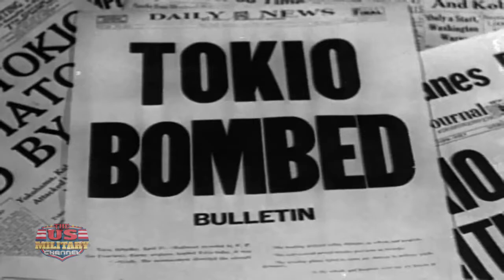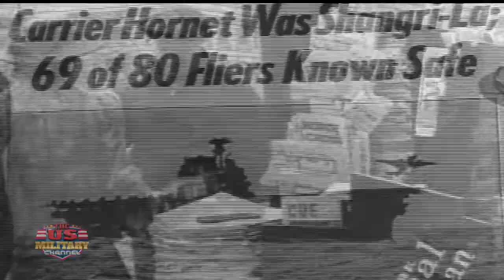Life and Death of the USS Hornet CV-8 with Bonus Video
Here is the incredible, but true story of the USS Hornet CV-8 and her missions in WWII. She is most famous for launching the infamous Doolittle air raid on Tokyo and participating in the battles of Midway, Guadalcanal and Solomon Islands. This production is loaded with information and rare, priceless archival footage with dramatic battle scenes. Bonus video includes the story of the Doolittle raid.

Distributed by Marshall Publishing & Promotions, Inc.
for access to more military videos.